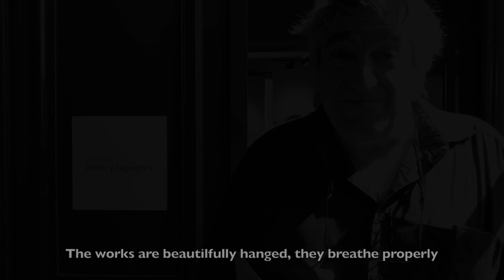Midi et Quart, by Yannig Hedel (Paroles de visiteurs)